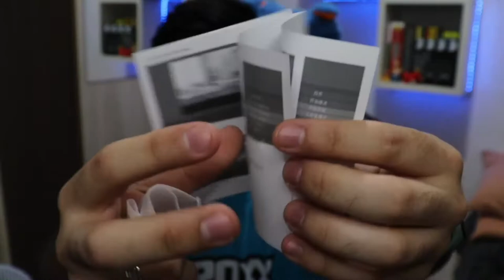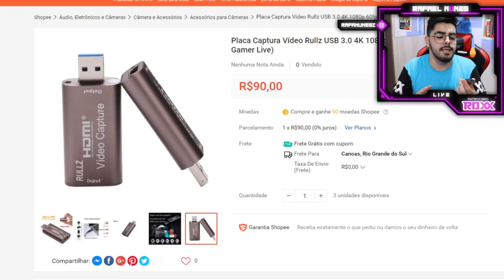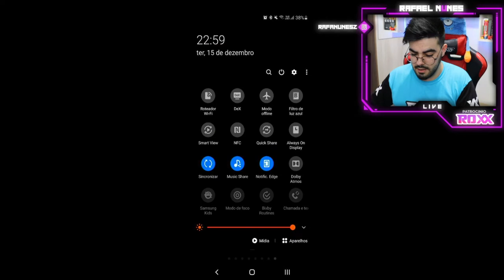PLACA DE CAPTURA RULZZ 4K USB 3.0! *COMO USAR E COMO GRAVAR GAMEPLAYS DO CELULAR E DO PC!*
"Placa de Captura Averme GC311, avermedia"

"Placa de Captura Rullz 4k 30 Fps/ 1080p 60Fps"

"SanDisk Cartão micro SDSQUNS-128G-GN6MN 128GB 80MB/s UHS-I Classe 10 microSDXC"